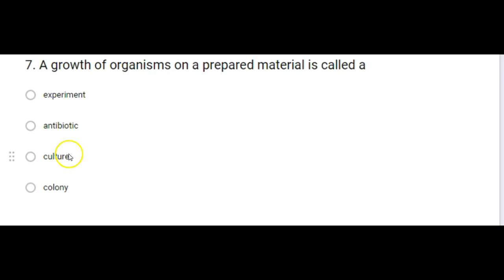Inv.4 Post Test 7